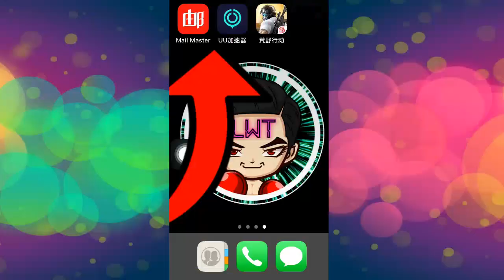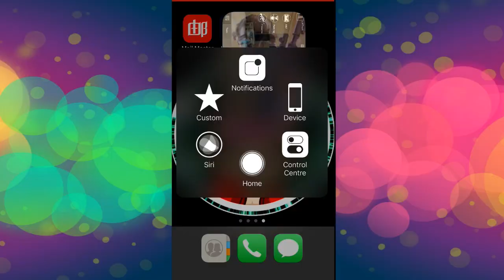How to Create an Account,Change the Language and Boost your game for Knives Out/Wilderness Action !!